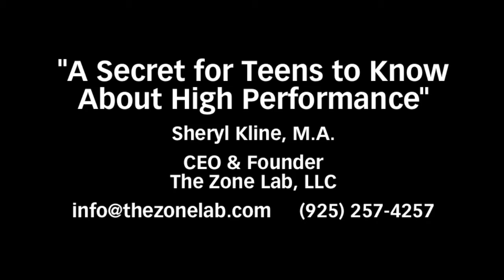A Secret for Teens to Know About High Performance - Mental Toughness